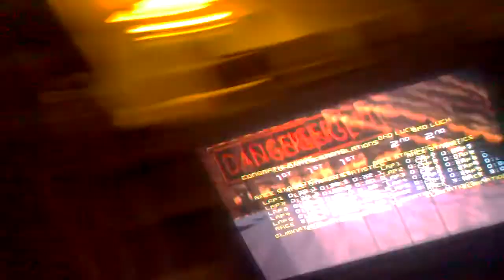VIDEO0116 Ben and Isaac arrive wo64